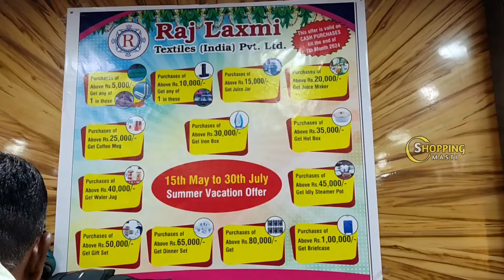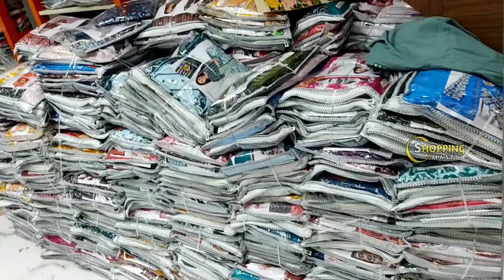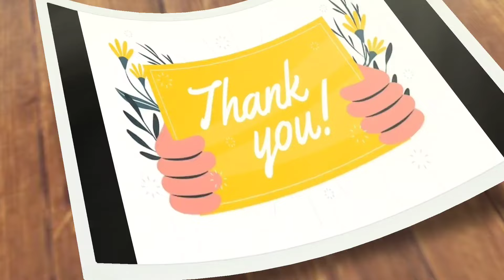Madina|| Kurtis collections with reasonable price|| No extra gst Aashadam surprising gifts 🎁🎁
Today Iam going to show you amazing collection of sarees with reasonable prices and quality..!! One of the biggest wholesale shop!! Purchase of 10,000/- transport facility available.

Shop address:

21-1-471& 471/1, Rajlaxmi Textiles house,
High court Gate no.5, Opposite lane 2nd left,
Rikabgunj,
Hyderabad-2.  T.S.

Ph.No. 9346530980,